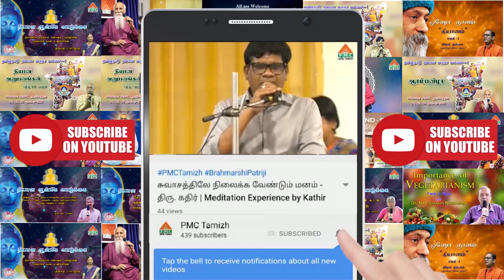Does a mistake of one family member affect the whole family | Pradeep Vijay